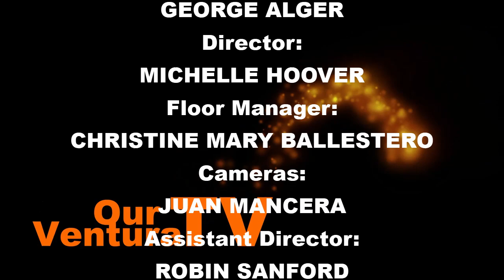Bob Tucker on Acoustic Guitar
Bob Tucker has shaped the sound of such hits as Tupac Shakur’s “Keep Your Head Up,” “Pour Out A Little Liquor,” “Dear Mama,” and the remix “I Get Around.” He also recorded and mixed Kurupt’s “We Can Freak It” with producer Battlecat.

In the traditional R&B genre, Bob Tucker recorded and mixed The Temptations’ Grammy winning album Ear-Resistible and platinum album Phoenix Rising. And he recorded the number one hit For India Arie , “I’m Am Not My Hair” which also was nominated for a Grammy. His flamenco remix of Angela Via’s “Picture Perfect” displays his guitar and production skills.

During two years mixing the On Tour television rock concert series for PBS, he mixed a phenomenal cross-section of major recording artists, over a hundred notables with a wide variety of needs including Sting, Tears For Fears, The Cure, Bruce Hornsby, Dishwalla, Indigo Girls, The Goo Goo Dolls, Beck, Joan Osborne, The Gin Blossoms, Bush, The Cowboy Junkies, No Doubt, The Verve Pipe, Poe, Rickie Lee Jones and White Zombie.
He has also engineered songs for major motion picture soundtracks including: Scary Movie, The Waterboy, Dr. Dolittle, What Women Want, Above The Rim, Deuce Bigalow and Exit Wounds.

Bob Tucker has also made a mark in Latin music, mixing and mastering numerous artists for Ahi-Nama, Jimmy Maslin’s noted Cuban music label.

Producer:
GEORGE ALGER

Director:
MICHELLE HOOVER

Floor Manager:
MARY CHRISTINE BALLESTERO

Cameras:
JUAN MANCERA

Assistant Director:
ROBIN SANFORD